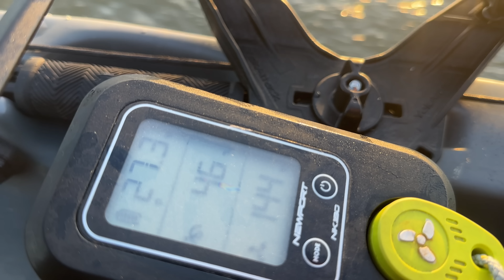What could have been…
Today we’re heading back to the spot where we WANTED to fish during the Delta tournament 4 days ago but weren’t able to due to high winds. With calmer weather today, maybe today we’ll see “what could’ve been”.

Other stuff
Portable dolly/trailer
Phone tether